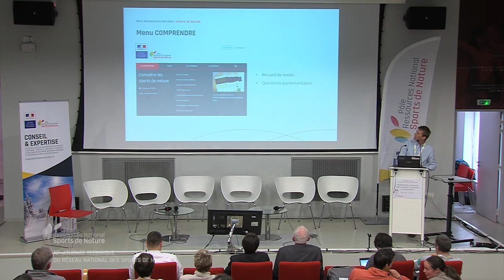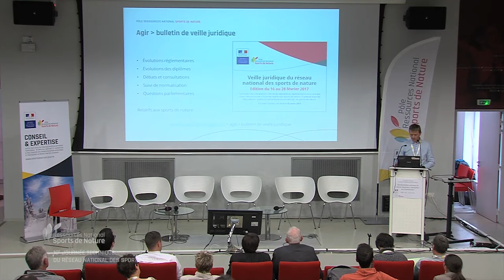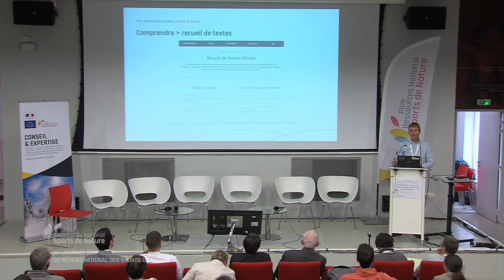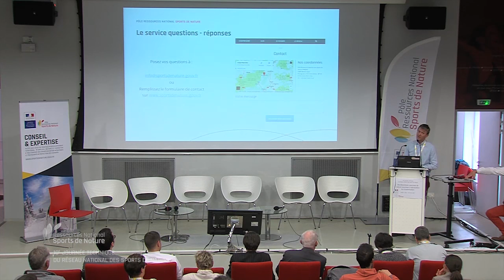Outils juridiques du réseau national des sports de nature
Maxime Lemaire (Pôle ressources national sports de nature)